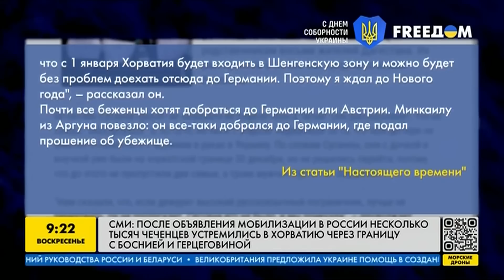Многие молодые россияне не хотят жить в стране-агрессоре и не хотят убивать — Карина Москаленко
Правозащитник, основатель и руководитель Центра содействия международной защите Каринна Москаленко про дезертирство из российской армии. Реально ли юридически защитить россиян, которые не хотят воевать, но их мобилизовали? Подробнее в сюжете.